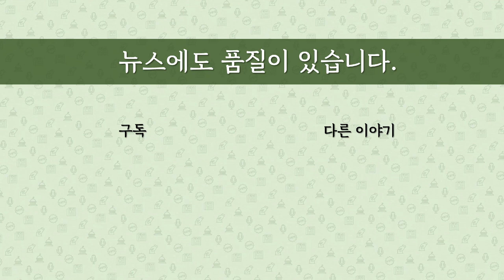[최병묵의 팩트] 정치 관련 '헤비 댓글러'의 정체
중앙일보에서 정치 관련해 댓글을 많이 다는 사람들을 분석하는 기사를 실었습니다. 흥미로워서 소개할까 합니다. 4월2일부터 공식 선거운동이 시작되는데 이럴  때일수록 남을 헐뜯거나 남의 의견에 휘둘리기 십상입니다. 헤비 댓글러의 의견이나 급상승 검색어 등에 현혹되지 말라는 의미에서 분석했습니다.